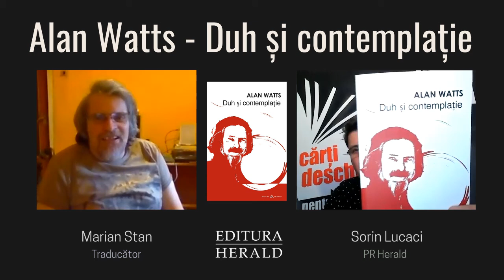„Duh și contemplație" de Alan Watts ∣ Marian Stan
Astăzi la CărțiDeschidePentruMințiDeschise, Sorin Lucaci (PR Herald) a discutat cu Marian Stan (Traducător) despre volumul „Duh și contemplație", care reprezintă argumentul neobosit al gânditorului Alan Watts în favoarea rolului important pe care îl poate juca religia mistică în lumea actuală.

Inspirandu-se din propria sa experiență, Watts explică cu măiestrie cum intuiția religiilor orientale - în special cea a buddhismului zen - poate fi încorporată în doctrinele creștinismului occidental, dând astfel posibilitatea oamenilor de orice credință să se bucure de o relație mai adâncă și mai plină de sens cu spiritualul în vremurile tulburi în care trăim.